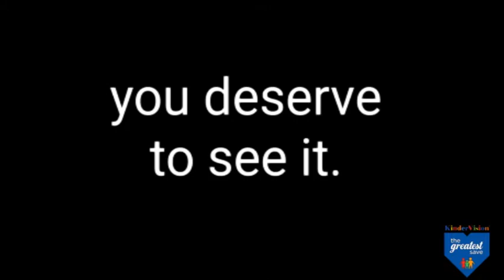Don't Text and Drive PSA